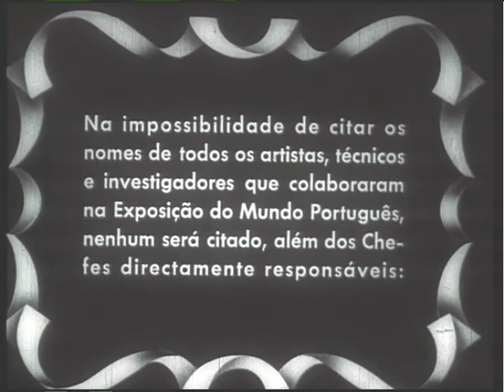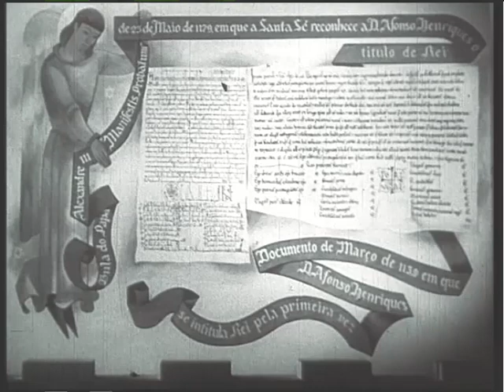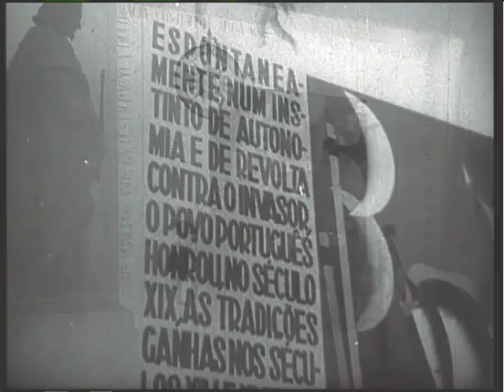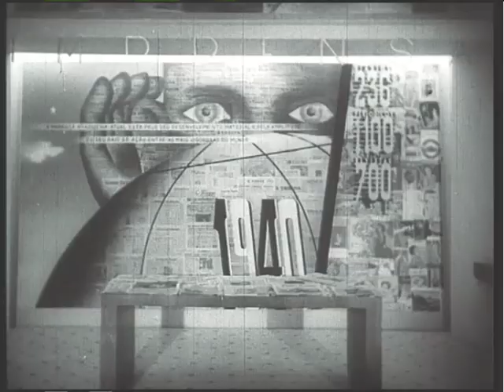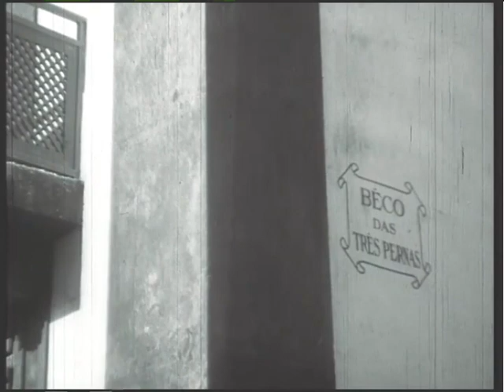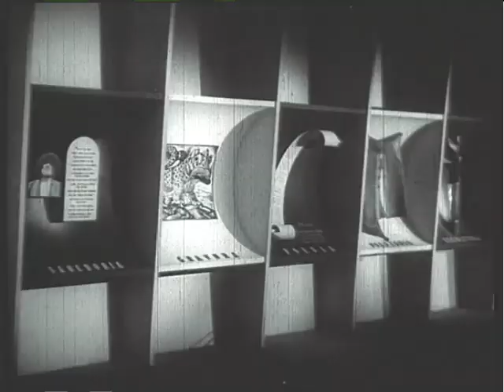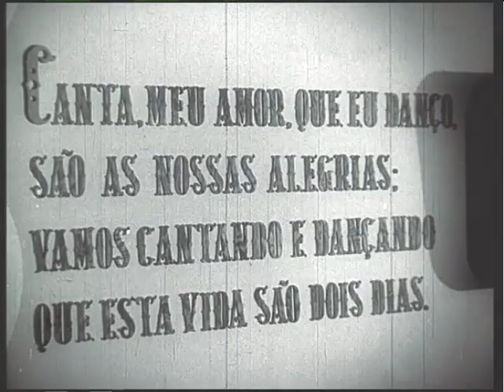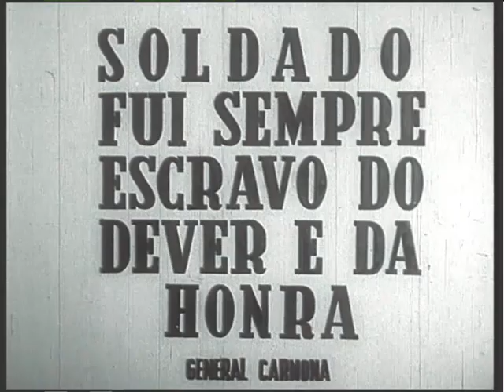A Grande Exposição do Mundo Português (1940)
Uma rara cópia de um magnífico documentário realizado por António Lopes Ribeiro sobre a Exposição do Mundo Português que decorreu em Lisboa, na zona de Belém, de 23 de Junho a 2 de Dezembro de 1940. O objectivo deste evento foi de comemorar a Fundação do Estado Português (1140) e, em simultâneo, a Restauração da Independência (1640).

Infelizmente, e para que houvesse espaço para a exposição, no final dos anos 30 toda a área foi alvo de uma profunda intervenção . Ocorreram grandes demolições no centro histórico de Belém; desapareceram quarteirões inteiros, largos, feiras, jardins, fábricas, lojas de pequeno comércio, assim como o Mercado de Belém.

Da exposição em si pouco chegou até aos nossos dias, uma vez que a maioria das construções foi feita utilizando propositadamente materiais frágeis, nomeadamente gesso, com o intuito de serem demolidas após o término do evento. Inclusivé o Padrão dos Descobrimentos que hoje existe é uma reconstrução que data de 1960 (o original, que surge nestas imagens, foi construído com base numa frágil estrutura de aço).

Tenha-se ou não simpatia pelo regime da época, são memórias que interessa preservar. E é bom sentir um pouco de orgulho em ser Português, um país tão desmoralizado e sem rumo nos dias de hoje...

NOTA: para os mais interessados, estão disponíveis online várias digitalizações de fotografias sobre esta exposição pertencentes à Biblioteca de Arte-Fundação Calouste Gulbenkian. As imagens são de excelente qualidade e podem ser visitadas nestes links (merece bem a pena):